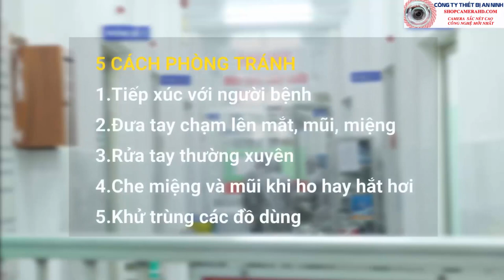dấu hiệu nhận biết | cách phòng tránh nhiễm virus corona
➤Chia sẻ cho bạn bè và người thân cùng xem .nhấn Like và đăng kí để nhanh chóng cập nhật những video hay nhất từ shopcamerahd.comDưới đây là khuyến cáo của Trung tâm Kiểm soát bệnh Hoa Kỳ và Bộ Y tế Việt Nam về những cách phòng tránh nhiễm virus corona.